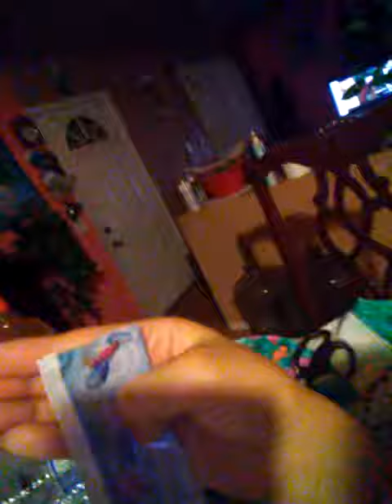Vlogsrosaaguirre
Vlog1:yogurt questions